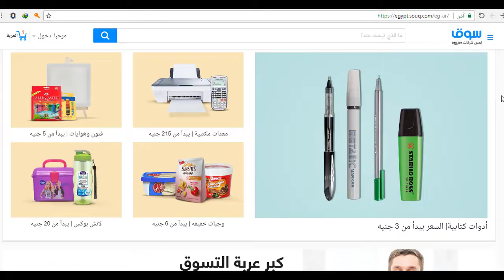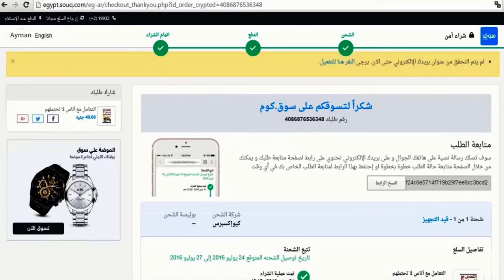تخفيضات الجمعة البيضاء من سوق كوم حتى 85% خصم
تخفيضات الجمعة البيضاء من سوق كوم حتى 85% خصم الأن من هنا